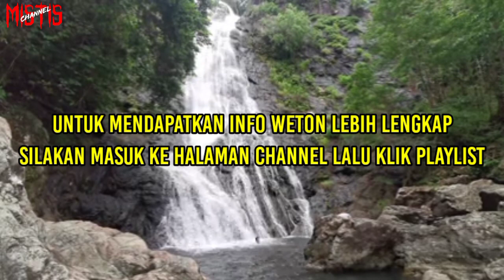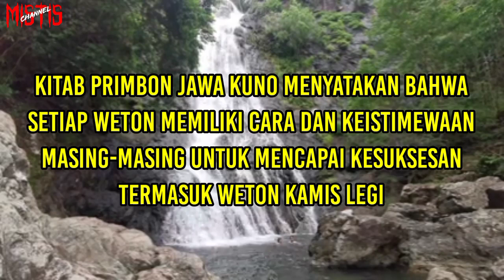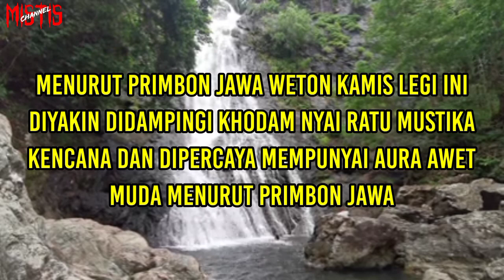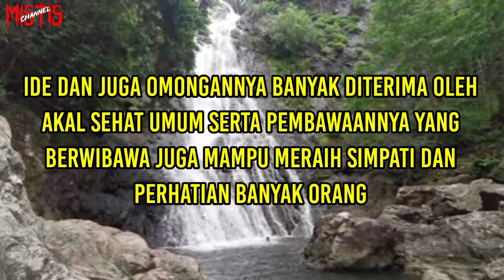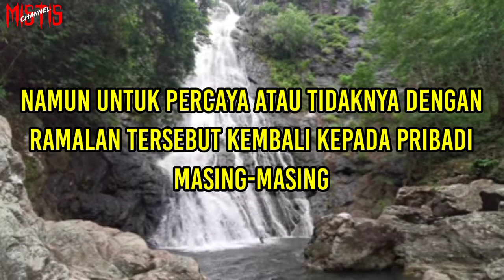Keistimewaan Khodam Weton Kamis Legi Menurut Primbon Jawa